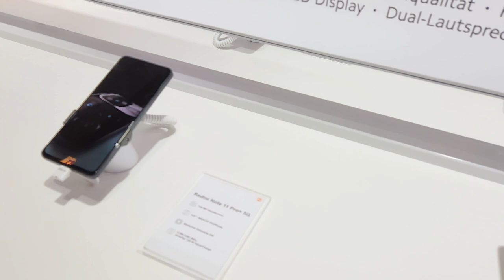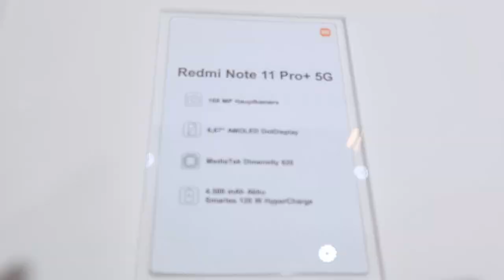Xiaomi (prawie) na IFA 2022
Nie wiem, dlaczego, ale Xiaomi nie ma na tegoroczny targach IFA dużego, oficjalnego stoiska. Oficjalnie nie ma - ale przypadkowo natrafiłem jednak na stanowisko lokalnego dystrybutora tej marki. Nie mogłem odmówić sobie przyjemności pokazania Wam owego stoiska, wraz z powiewem targowej atmosfery - mieszanki zabiegania, chaosu, ale i niekłamanej przyjemności z wykonywanej pracy. Zapraszam!